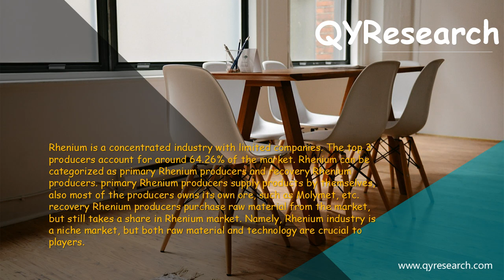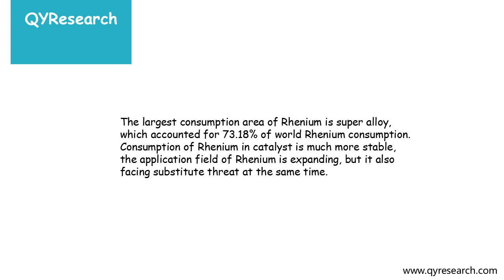Global Rhenium market will reach 189.93 million US$ by the end of 2026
The global Rhenium production value will increase to 189.93 Million USD in 2026, from 146.38 Million USD in 2018. It is estimated that the global Rhenium demand will develop with an average growth rate of around 3.31% in the coming five years.